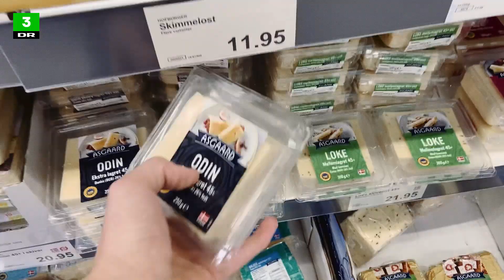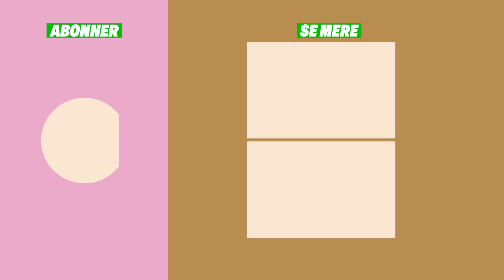Anton har svært ved at blive hjemme | Corona-dagbog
Anton synes, det kan være virkelig svært at følge retningslinjerne om at blive derhjemme, når man er 21 år og har krudt i røven.